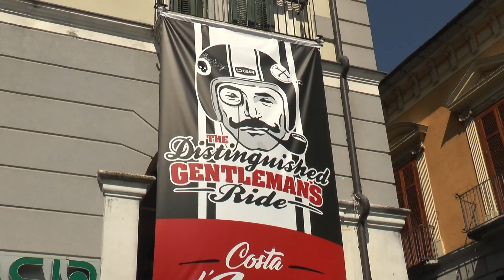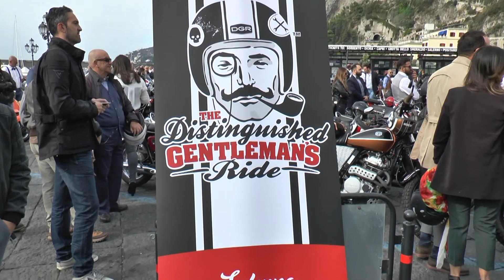Grande successo per l’evento mondiale di beneficenza per moto